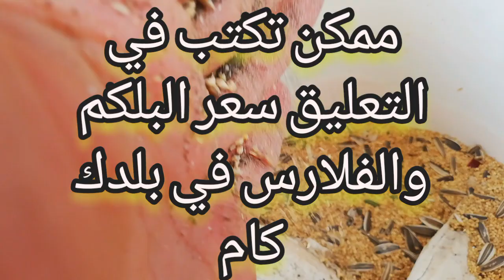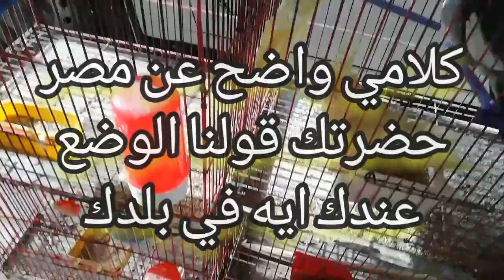ارتفاع اسعار العلف البلكم الفلارس الدنيبةولع انهيار اسعار العصافير ايه الحل هل فيه بديل للعلف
بخصوص ارتفاع أسعار الاكل .ارتفاع اعلاف الطيورالبلكم والفلارس والدينيبة ارتفاع جنوني وانهيار اسعار العصافير
قلل العدد عندك لكن مش مسموح بتغيير اي نظام غذائي للطيور بعد غلاء أسعار الحبوب الفلارس والبلكم بتاع العصافير إرتفاع ثمن العلف الدولار مقابل الجنيه
مكاسب بالدولار من العلف والبلكم
علف الدواجن مش حل ومش صحي ولا اى مواد مصنعه أو اعلاف مصنعه ارتفاع اعلاف الطيورالبلكم والفلارس والدينيبة ارتفاع جنوني وانهيار اسعار العصافير
اولا نسبه السموم فيها عاليه والبروتين كذلك الأمر يعني بندمر كبد وكلى العصفور ولما يموت أو الزغاليل تقع ورا بعض نسأل ايه السبب سعر الدولار رفع اسعار اكل الطيور- 7حلول للتوفير -بديل الفلارس  أفضل بديل للفلارس ب١٢ جنيه فقط
المكرونه و الاندومي والشيبسي و الكلام دة تدمير لجدار معدة الطير .
اللهم اني قد بلغت .انهيار اسعار العصافير  اسعار طيور  الزينة
بكام اسعار البلكم
بكام اسعار الفلارس بكام اسعار الدنيبة هل تربية العصافير مربحة مشروع تربية العصافير